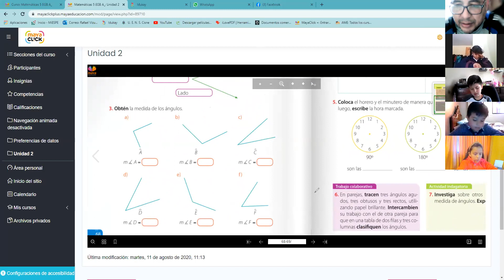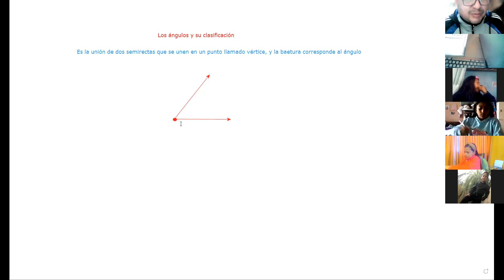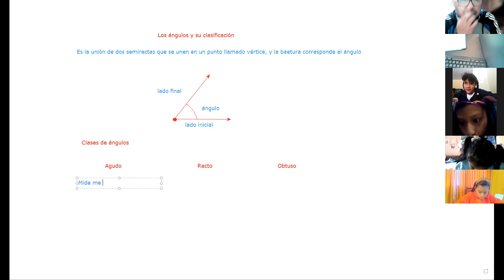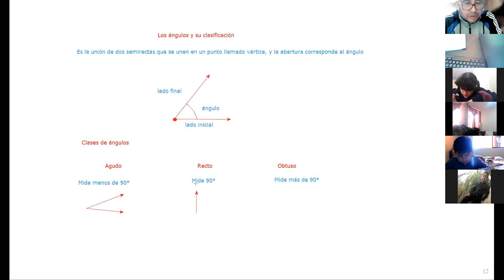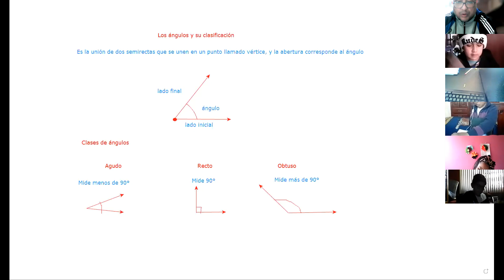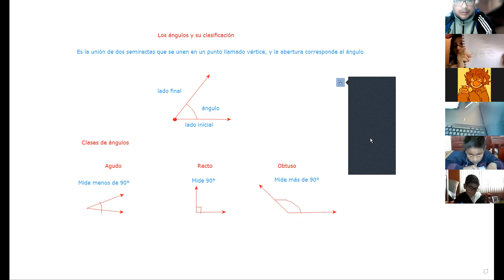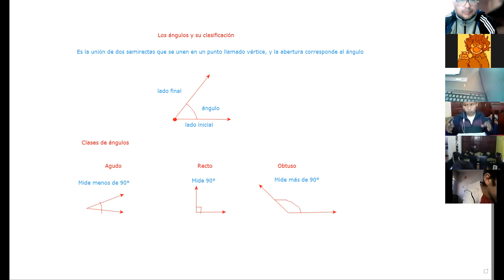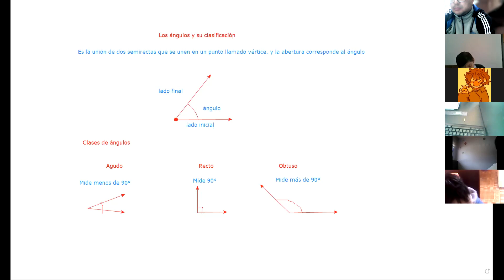5EGB A GEOMETRÍA RAFAEL 04NOV2021